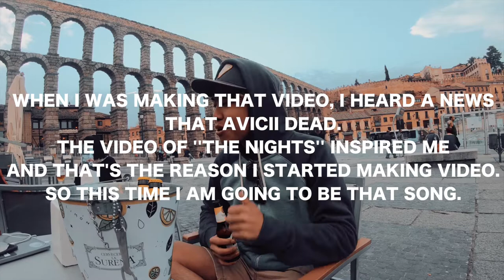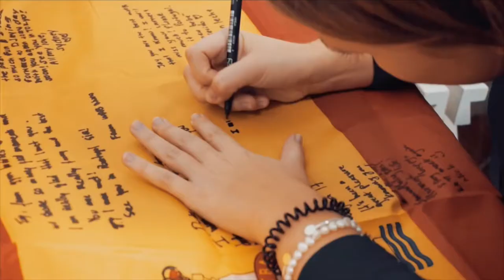THANK YOU SPAIN // WEEKLY VLOG 003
This week was my last week in Spain, time to say goodbye to all of my friends and town where I've stayed for these two semesters.

This is first time to put so many drone clips that I took in Segovia, should be nice for letting people know how Segovia looks!

From next week on, my VLOG is going to be featured in Japan, so excited to show my friends my life in Tokyo!

スペインでの生活が遂に終わりました。来週からは日本からお届けするVLOGになりそうです！

FIND ME